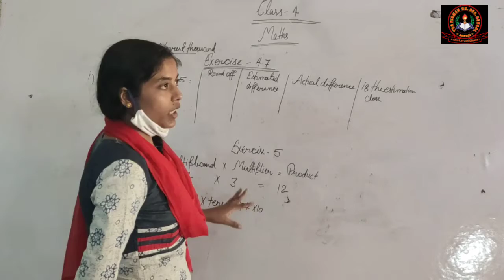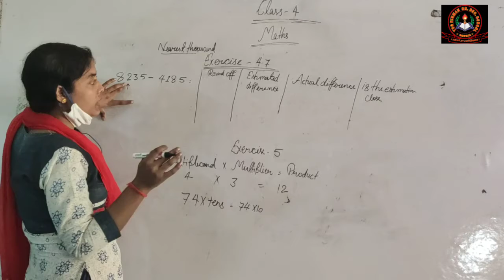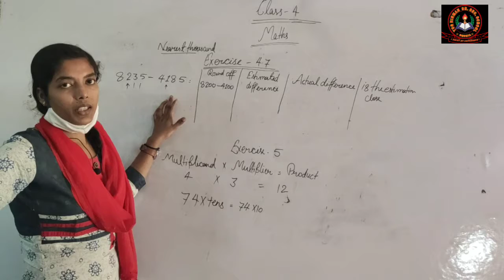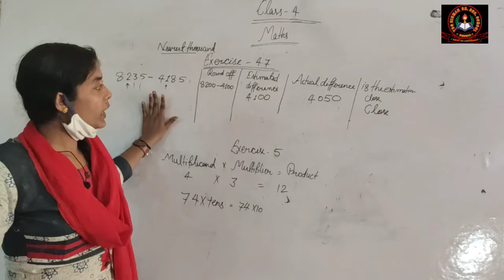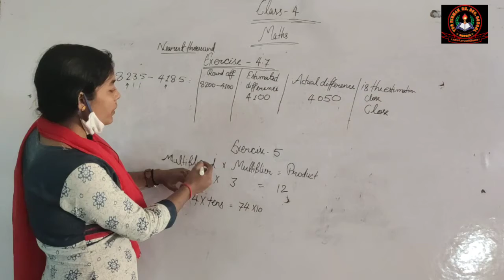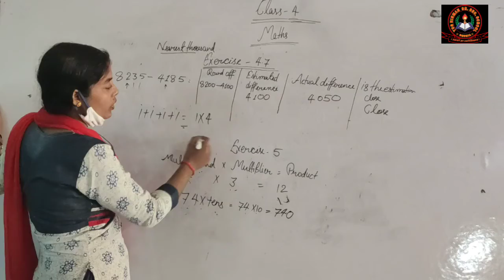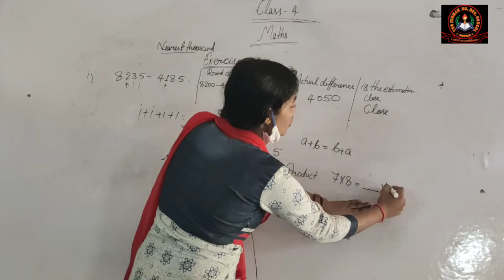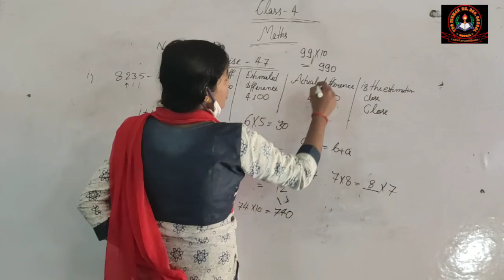Class- 4/ Marths / Lesson- 4 / Exercise - 4.7